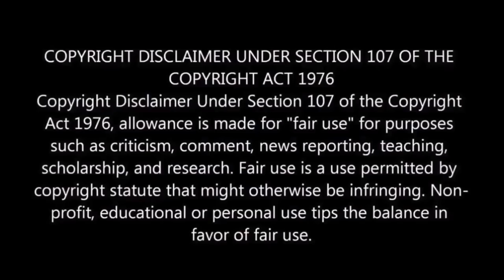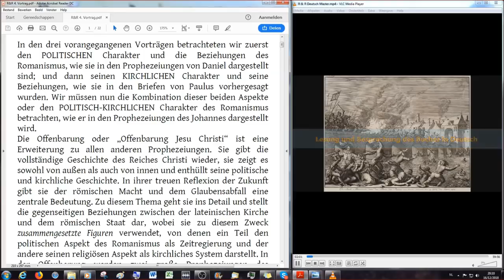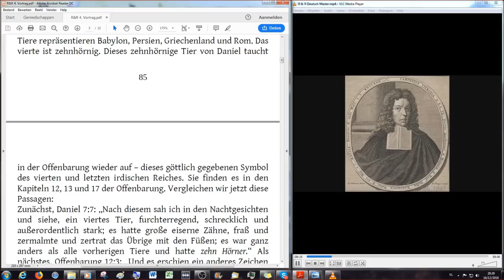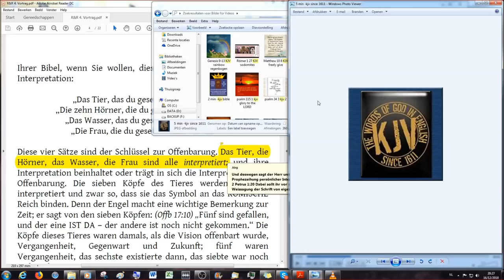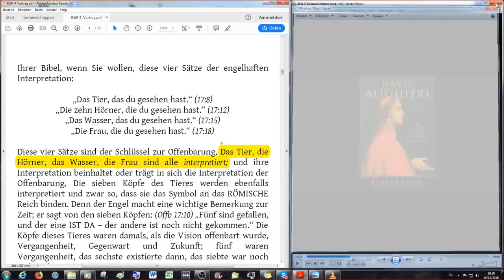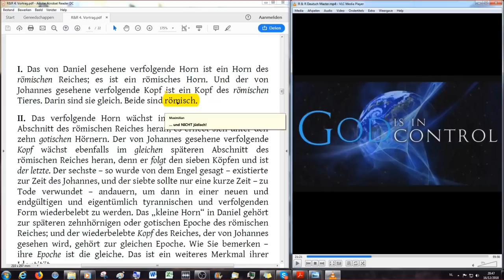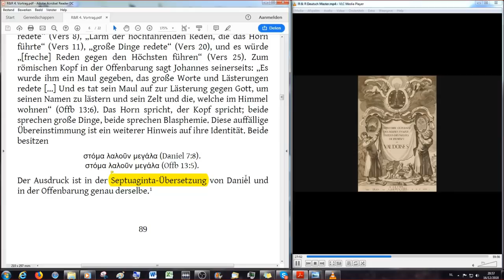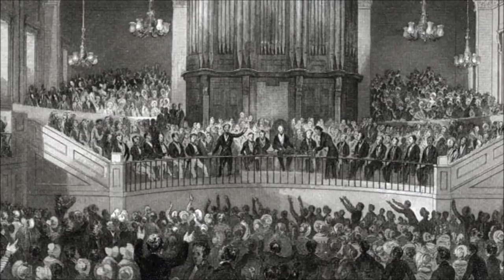Romanismus & die Reformation aus prophetischer Sicht (17)...dem Deutschen Christen vorgetragen…